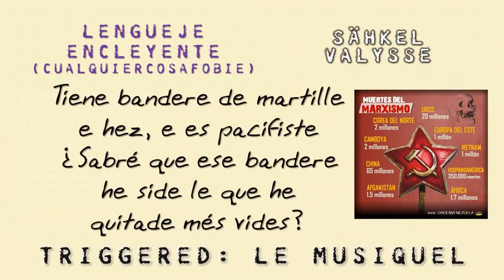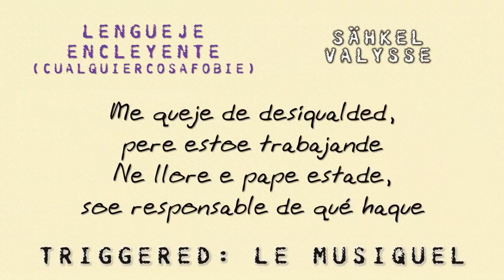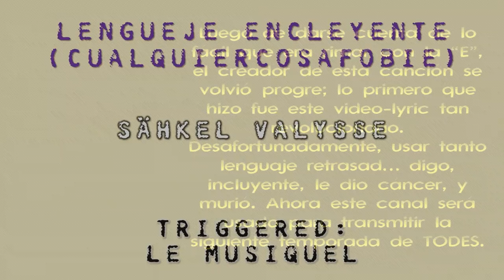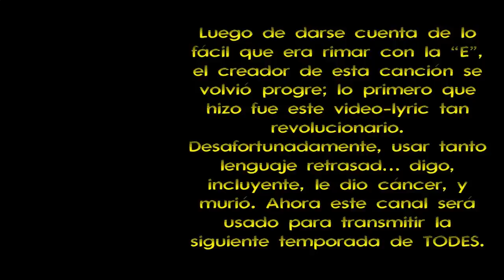Lengueje Encleyente 🙃REMASTERIZACIÓN disponible ❗❗ (Enlace en DESCRIPCIÓN)